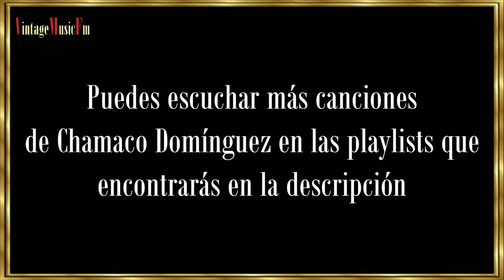CHAMACO DOMÍNGUEZ - "Grandes Compositores", primera mitad del Siglo XX. Capítulo 14, Alberto Arija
Armando Dominguez Borras, conocido como “Chamaco” Dominguez, fue uno de los
compositores que llenó horas de música en la vida de los emigrantes europeos que
viajaron a América en la primera mitad del siglo XX. Nació el 4 de enero de 1921 en
San Cristóbal de las Casas, Chiapas, México y pasó allí los primeros cuatro años de
su vida. Luego viajó con toda la familia a la ciudad de México, estudiando el primer
año de Arquitectura y posteriormente música en el Conservatorio Nacional de Música
de la Ciudad de México.
Allí comenzó su carrera de compositor a los catorce años. Poco después dirigía su
propia orquesta, la New Metropolitan Jazzer y, a partir de entonces, se dedió
íntegramente a este arte en calidad de compositor y director de orquesta. Se traslado
a los Estados Unidos, donde permaneció diez años dado el éxito cosechado en ese
país. Su fama mundial llega con la canción “Miénteme”, que hoy sigue siendo un éxito
y que han interpretado entre otros el Trío los Diamantes, Olga Guillot o José Feliciano
entre otros.
Recibió numerosos reconocimientos. Un diario de la capital publicó una nota
asegurando que se encontraba muy enfermo. Evidentemente, era un error, pero esto
causó la pérdida de muchos contratos. Lo cierto es que “Chamaco” Dominguez fue
reconocido como pianista y compositor, alternando con algunas de las mejores
orquestas, entre ellas las de Luis Alcaraz, Venus Rey o Xavier Cugat.
El maestro “Chamaco” Dominguez falleció el 17 de mayo de 1985 dejando un
importante legado artístico en el acervo de la música popular mexicana.

Playlist de CHAMACO DOMÍNGUEZ en